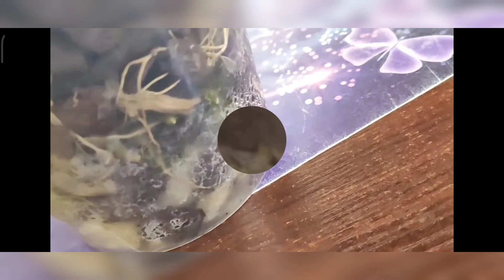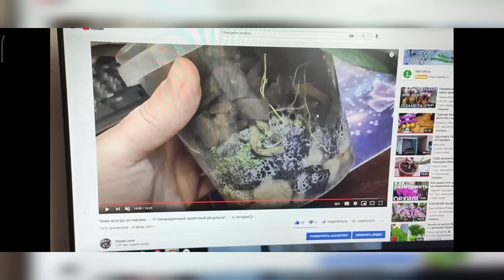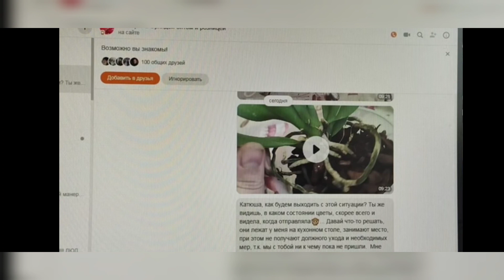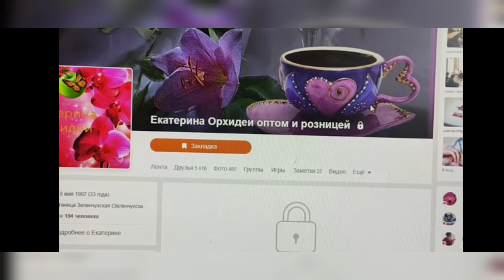Два года не показывала. орхидеи по запросу. Спрашивалка- отвечалка.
Если у вас есть вопросы или вы хотите добавиться для общения в группу, в ватсап, напишите мне на почту  или в ЯРУС

Мой канал на ЯРУС

Всем привет друзья! Если мы еще не знакомы, то меня зовут Марина, я орхоманьяк. Орхидеи мой антистресс!